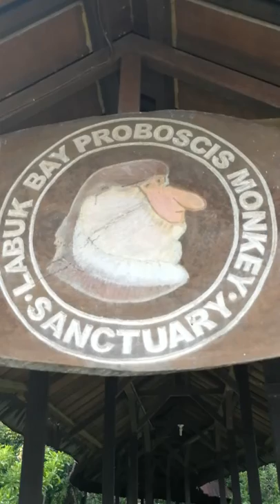Labuk Bay Proboscis Monkey Sanctuary. Entrance of Platform B, This hairstyle looks like president…(･